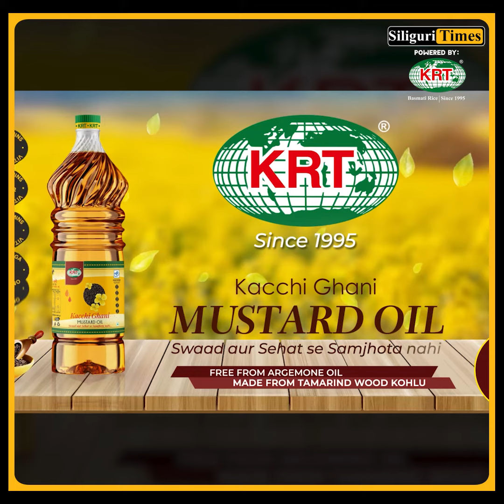Indian Overseas Bank celebrated 88th Foundation Day in Siliguri